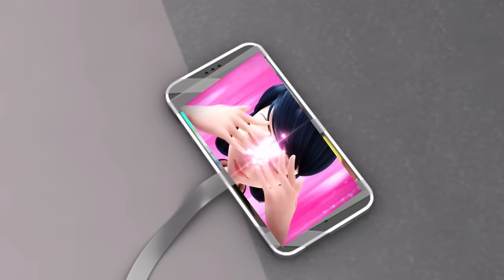Chloé verrät Ladybugs Identität! – Marinette akumatisiert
Adrien sitzt in seinem Zimmer und überlegt, wie er jetzt handeln soll. Soeben hat Chloé ein Referat über Cat Noir gehalten und Cat Noirs wahre Identität preisgegeben. Denn als Cat Noir und Ladybug gegen einen Bösewicht während der Modenschau von Chloés Mutter gekämpft haben, hat Cat Noir später bei der Rückverwandlung nicht Acht gegeben, wer ihn beobachten könnte, und so kam es, dass Chloé ihn bei seiner Rückverwandlung gesehen und ihn später bei ihm zuhause aufgesucht hat.